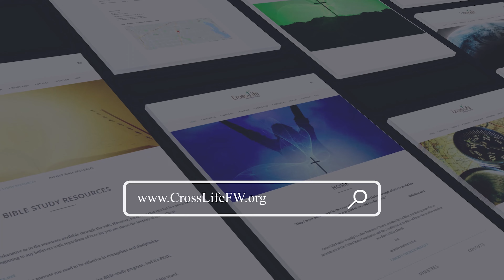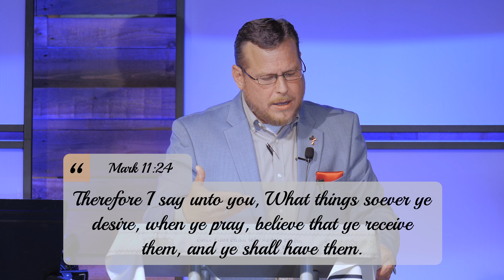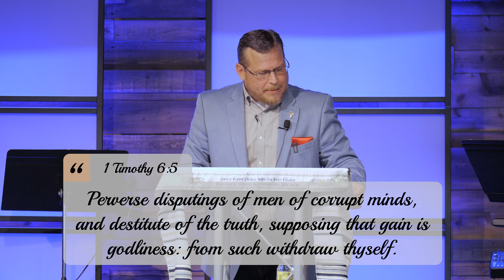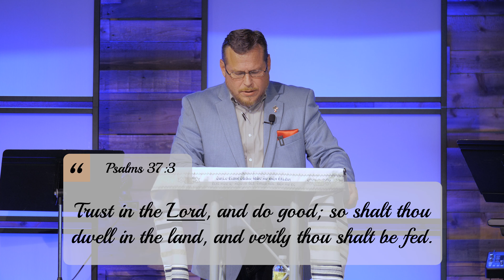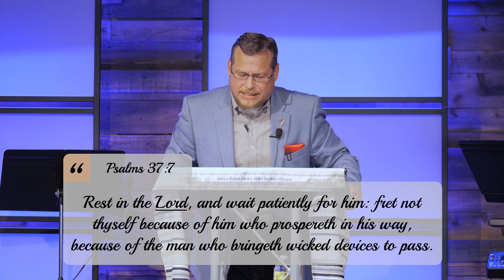How Mysticism Has Entered Into Prayer | Eric Philpot | Cross-life FW